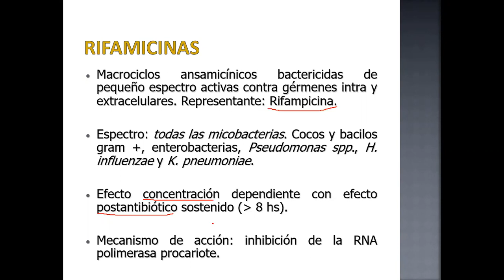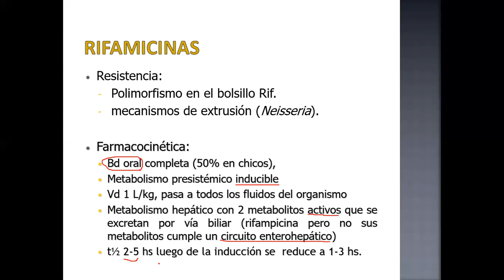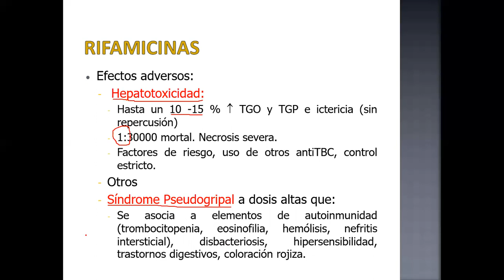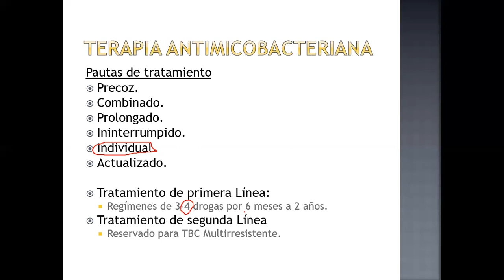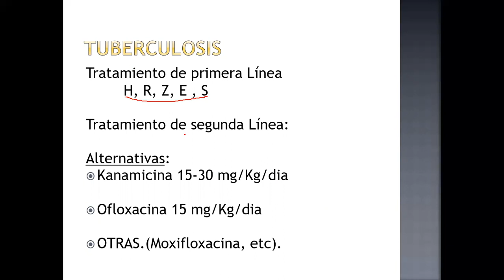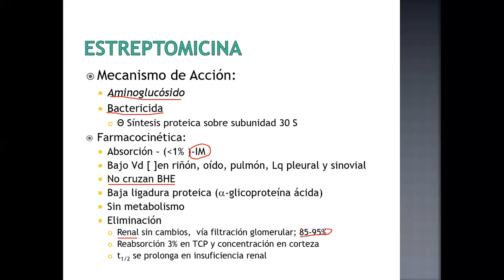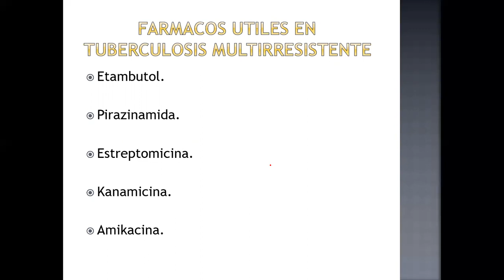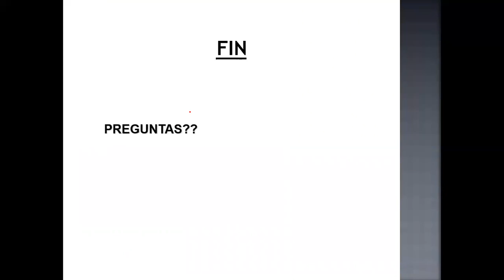Antituberculosos 2da parte Final